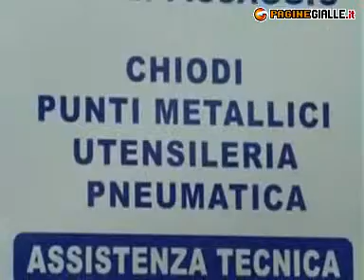VER-GRAF BOVOLONE (VERONA)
VER-GRAF 25/A, v. Bellevere Tel 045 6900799 Fax 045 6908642 Vergraf opera sul mercato con un'esperienza più che ventennale nel settore dell'utensileria: Vende compressori, impianti aria compressa, utensileria elettrica e pneumatica, aggraffatrici, fissatrici, chiodatrici pneumatiche, punti metallici e chiodi, sistemi di fissaggio, carrelli elevatori, gruppi elettrogeni. Vergraf è un punto di riferimento nel settore, per tutta la provincia di Verona offre un servizio di vendita e post vendita, assistenza tecnica con officina interna. Serviamo il settore del legno, le autofficine, i gommisti, l'edilizia proponendo utensilerie di alta qualità. Richiedendo un nostro intervento sarete sicuri di un servizio puntuale preciso e competente.